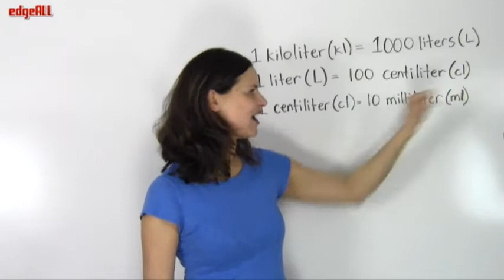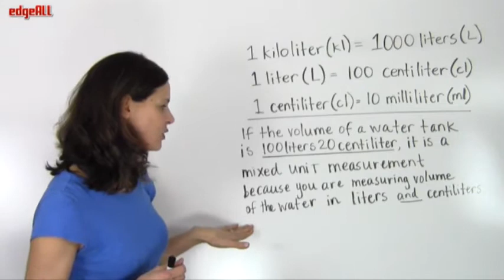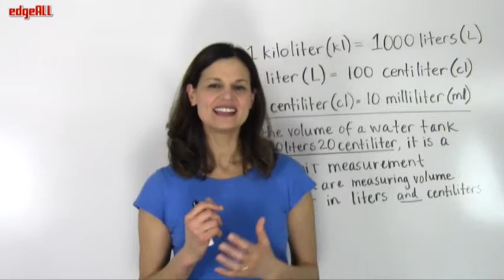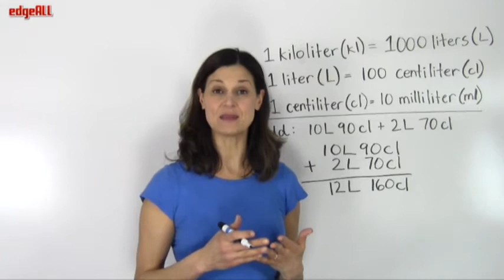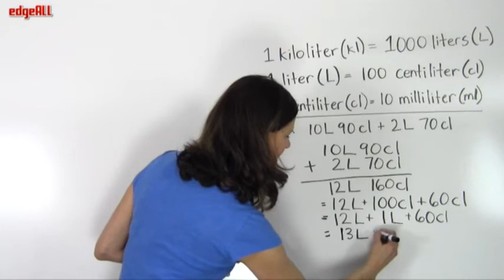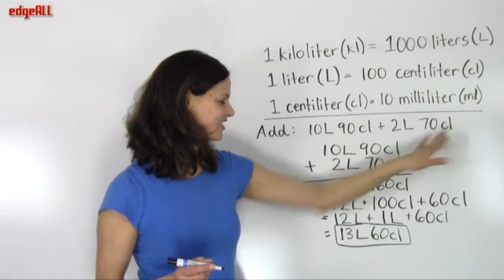Addition of Mix Units Of Capacity - Part1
The pace of the video is designed for elementary grade students.